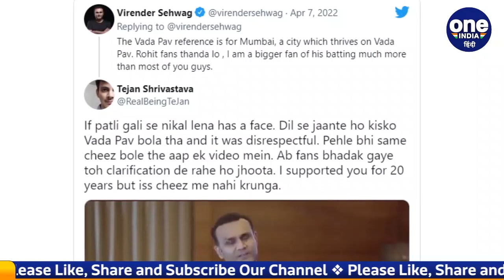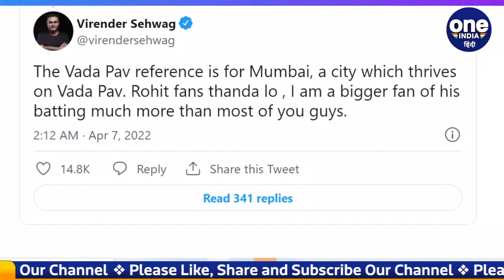IPL 2022: Rohit and MI Fans slams Virendra Sehwag for his ‘Vada-Pav’ Tweet | वनइंडिया हिन्दी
In the match between Kolkata Knight Riders vs Mumbai Indians played on Wednesday, KKR made an incredible match in which Pat Cummins was the biggest hero of victory, who made Kolkata the winner by scoring 56 runs in just 15 balls. Pat Cummins gave KKR a one-sided victory with 35 runs coming off Daniel Sams' over. After this victory of KKR, neither Mumbai captain Rohit Sharma appeared happy nor did the fans of Mumbai Indians. But the fans of Mumbai Indians are now furious not only on Mumbai's defeat but also on a tweet by India's batting legend Virender Sehwag, which he did after Mumbai's defeat.

बुधवार को खेले गए कोलकाता नाईट राइडर्स बनाम मुंबई इंडियंस के बीच मुकाबले में KKR ने अविश्वसनीय ढंग से मुकाबला अपने नाम किया जिसमे जीत के सबसे बड़े हीरो रहे पैट कमिंस जिन्होंने मात्र 15 गेंदों पर ही 56 रन बना कर कोलकाता को विजेता बनाया। पैट कमिंस ने डेनियल सैम्स के ओवर में 35 रन निकलते हुए KKR को एकतरफा जीत दिलाई। KKR की इस जीत के बाद ना मुंबई के कप्तान रोहित शर्मा खुश दिखाई दिए ना ही मुंबई इंडियंस के फैंस। लेकिन मुंबई इंडियंस के फैंस अब सिर्फ मुंबई के हार पर ही नहीं बल्कि भारत के दिग्गज बल्लेबाजी वीरेंद्र सहवाग के एक ट्वीट पर भी भड़क रहे है जो उन्होंने मुंबई की हार के बाद किया।

virender sehwag batting 319 runs, virender sehwag 219 highlights hd, virender sehwag 309 highlights hd, kkr vs mi full match highlights 2022, pat cummins batting highlights, pat cummins 35 runs in one over, kkr vs mi 2022, kkr vs mi 2021 highlights match 34, kkr vs mi 2021 highlights venkatesh iyer, ipl 2022,pat cummins batting today, kkr winning moment today match, Oneindia Sports, Oneindia Hindi, वनइंडिया हिन्दी, वनइंडिया स्पोर्ट्स